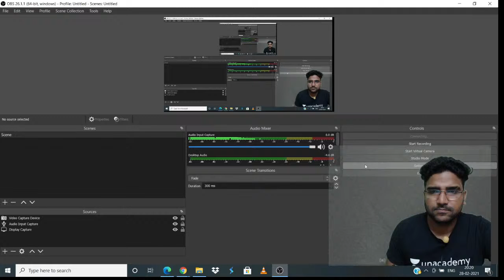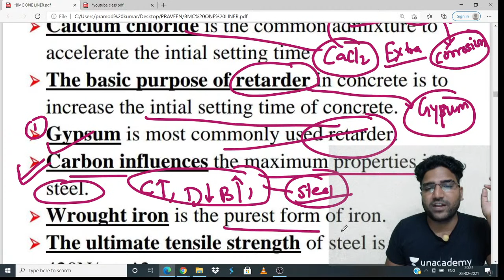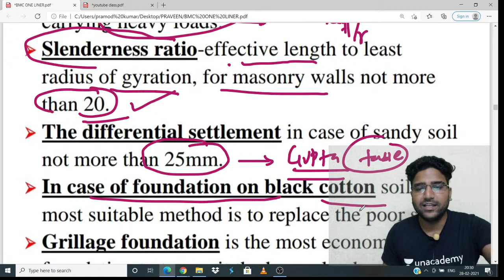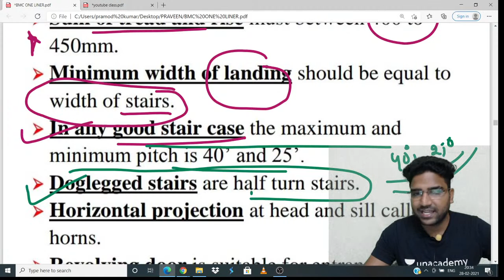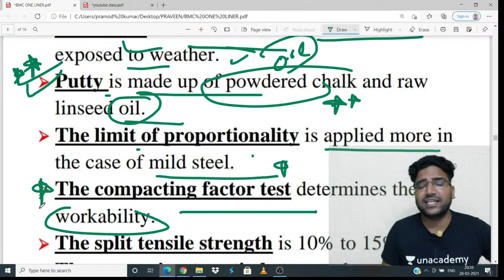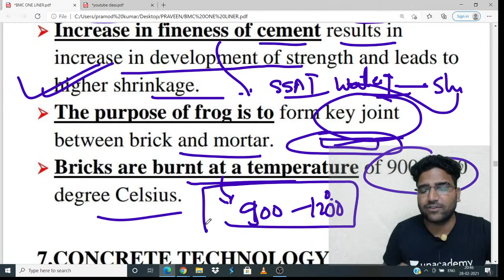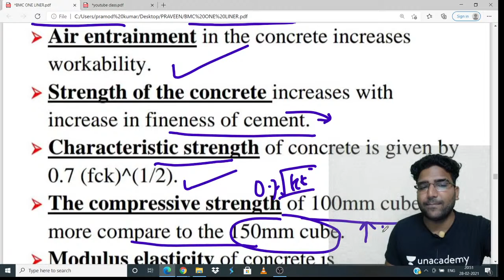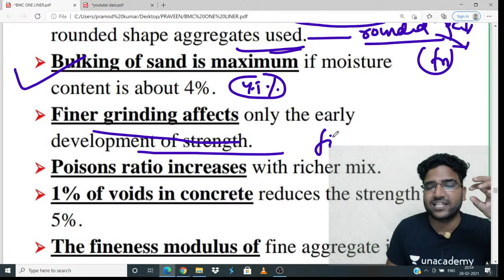SSCJE 2020 SURVEY Engineering QUIZ ||RVUNL|UPPCL JE |Praveen Sir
"Praveen Sir will have a session on SSCJE 2020 SURVEY Engineering QUIZ

The most competitive, gamified SSC battle | 28th February 12:00 PM

""""Praveen sir holds teaching experience of 3+ yr in SSC JE and Rajasthan JE/AE. He has also cleared Rajasthan JE/AE Exam.

Use Special Code:- """"""""""""""""SSCJE""""""""""""""""
(To avail MAX DISCOUNT)

Unacademy Plus Subscription Benefits:
1. Learn from your favorite teacher
2. Dedicated DOUBT sessions
3. One Subscription, Unlimited Access
4. Real-time interaction with Teachers
5. You can ask doubts in the live class
6. Download the videos & watch offline